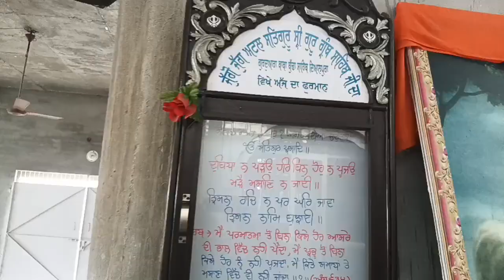Ajj bnaye Dahi wale aaloo